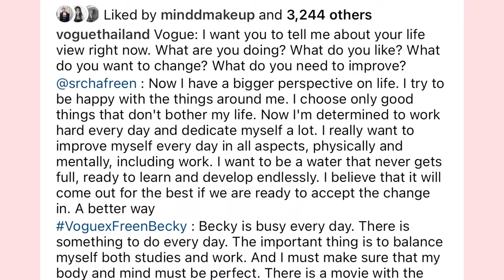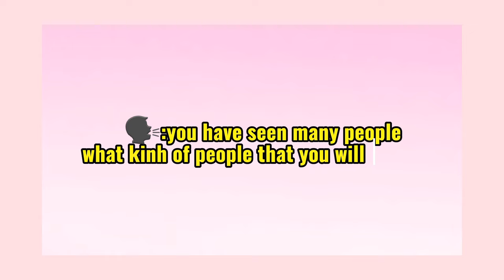Freen and Becky share their views in the magazine